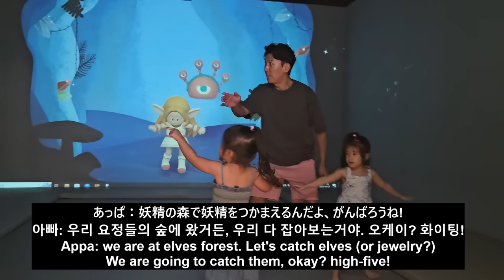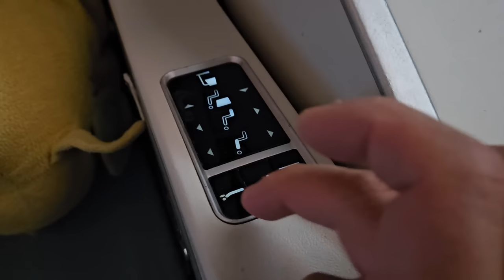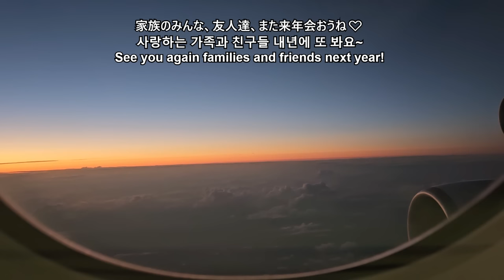【🏳️‍🌈GayDads🇰🇷🇯🇵】Family Love in Korea 🇰🇷 (ゲイカップル 게이커플)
楽しかった東京旅行の後、あっぱ&ダディ家族はあっぱの家族に会いに韓国に行きました。短い滞在期間でしたが沢山の愛と幸せに溢れた時間を過ごすことができました。どうぞお楽しみください！도쿄 여행을 마친 아빠 앤 대디 (뉴욕 게이 커플)의 아주 짧은 한국 방문 기록! 한국 가족과 재회한 아빠앤대디 가족의 한국에서 아름답고 행복했던 시간 즐겁게 시청해주세요.  Following Tokyo trip, Appa and Daddy stopped by Korea to visit Appa’s family in Korea.  It was such a short trip but was full of love and happiness.  Hope you enjoy!